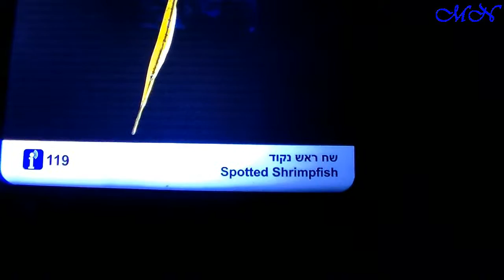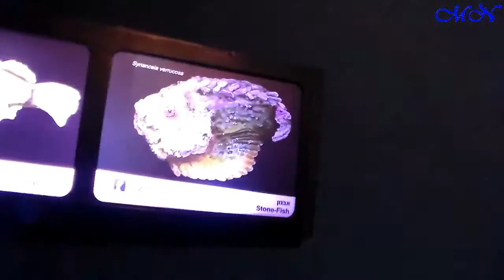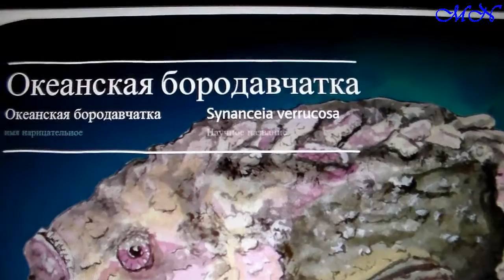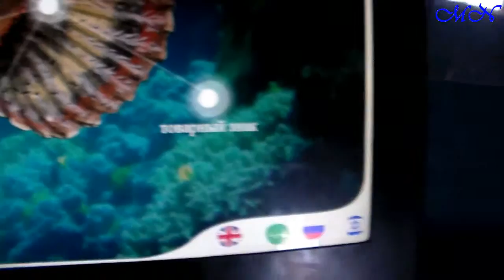Подводный мир Красного моря ( часть 2 ) (Аквариум редких рыб)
Аквариум редких рыб